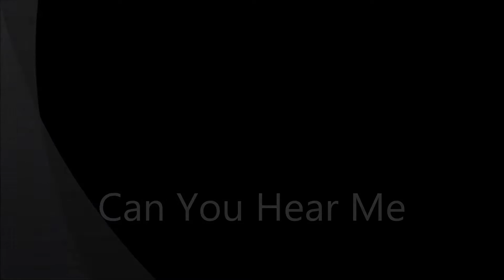Can You Hear Me - Shirley Jackson & Her Good Rockin' Daddys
From the CD, 'Comfort Food' released 2007.
Songwriter - Shirley Jackson,
Shirley Jackson - Vocals, tenor sax
Rob MacIntosh - Tenor sax
Dave Harrison - Trumpet
Dawn Hatfield - Baritone
Brad Conrad - Guitar
Barry Cooke - Piano
Jef Wirchenko - Bass
Gary Potts - Drums